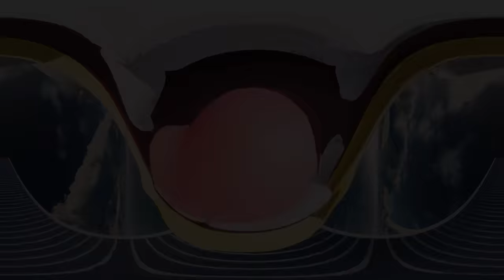360° FEAR OF HEIGHTS! FALL AND Giant Minion EATS YOU!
I made a new Minions video for our channel.
Shall we dive after the cute Minion character?
But you have to be careful underwater!